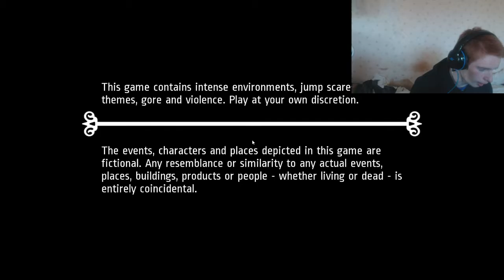"SO MUCH JUMPSCARES!!!" | NOTES OF OBSESSION (FINALE)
Hope you enjoyed the video, if you did please leave a like, if you didn't enjoy then feel free to hit the dislike button (Every rating counts) If you haven't subscribed yet then feel free to hit the subscribe button to become a 'Ginger Minion' today! :)

My Microphone

It's been your GingerBoy Chad Pearson807 on YouTube...

*Salute*